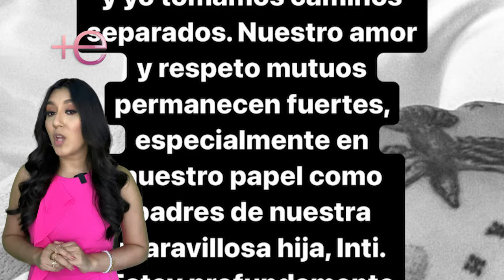La lujosa casa en la que Nodal y Cazzu vivieron su amor ¿Ahora quién la ab@ndonará?